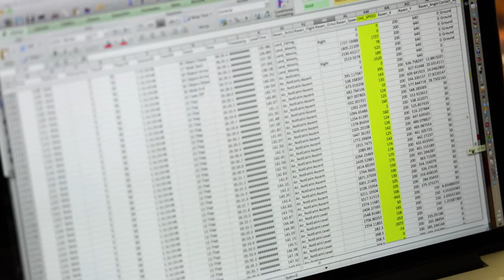We Are TERC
TERC is a nonprofit made up of teams of math and science education and research experts dedicated to innovation and creative problem solving. At the frontier of theory and practice, TERC’s work encompasses research, content and curriculum development, technology innovation, professional development, and program evaluation. TERC has a passion for social justice and strives to create level playing fields for all learners, reaching more than three million students every year.